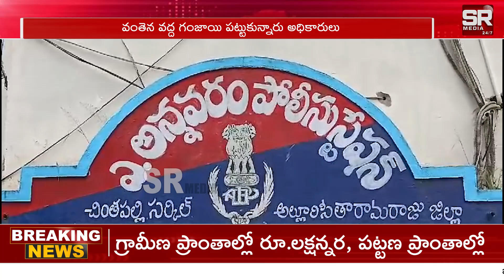మరోసారి ఏపీ లో భారీ మొత్తం లో గంజాయి.. | @SRMediaTGAP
watch : మరోసారి ఏపీ లో భారీ మొత్తం లో గంజాయి.. |  @SRMediaTGAP  |